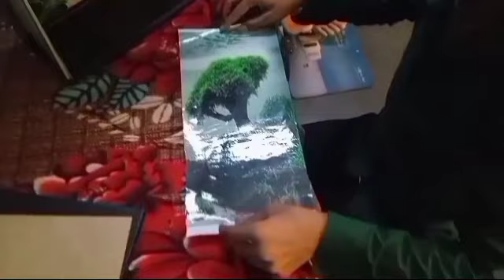Purane PC se AQUARIUM kase banaye PC for Aquarium fish 🐠🐟 aquarium kase banaye...